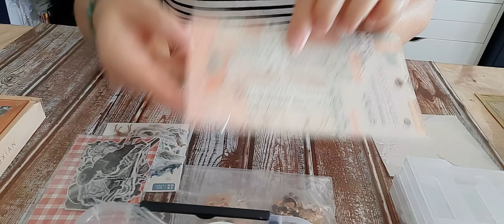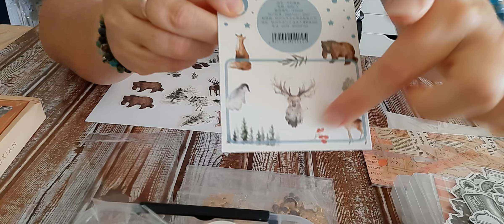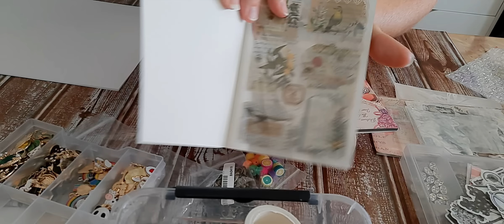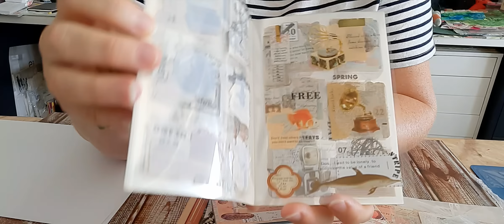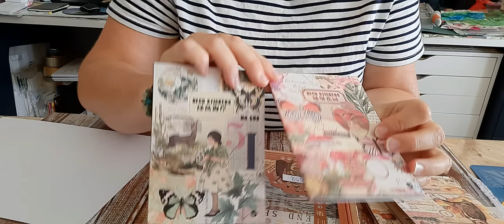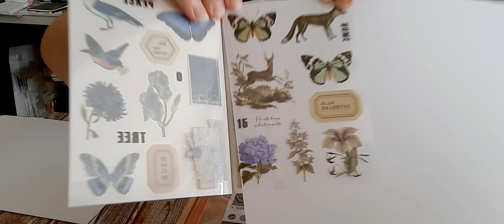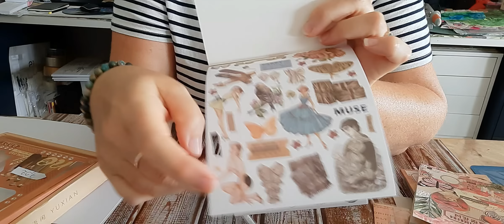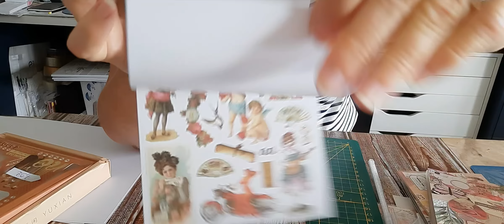MON 1ER HAUL ALI EXPRESS / DES PEPITES... J ADORE... ET VOUS VOUS AIMEZ???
Je vous présente pour la 1ère fois mes achats de chez Ali!
Non non ce n'est pas un partenariat!!!
Si vous voulez une info sur tel ou tel produits je vous mettrai ça...
Belle journée
Loeti

Du coup comme certains produits vous plaisent je vous mets certains liens:

La matrice de découpe pour organiser vos rubans:

Les breloques de couleurs mixtes :

Les livrets d'autocollants :

Le livret d'autocollants avec le stylo cutter :

Les bloc-notes Vintage en papier acide sulfurique :

Voici les principaux.